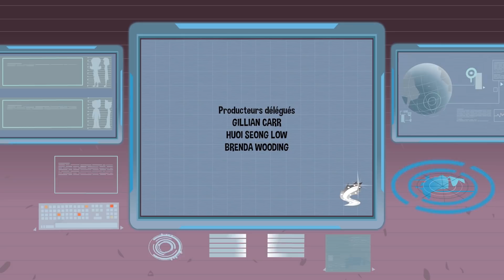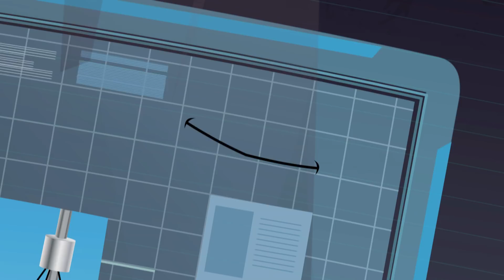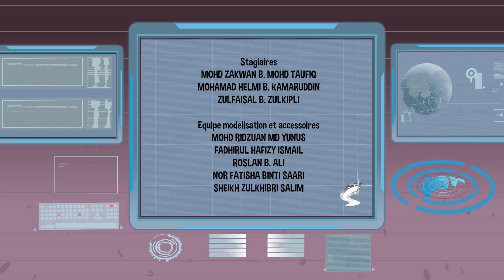SheZow en Français | Le retour de Dudepow | conte pour enfant | Dessin Animé Complet En Francais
La conservatrice du musée d’Histoire supernaturelle souhaite consacrer une exposition à Shezow et fait tout pour lui voler sa bague. Maz et Kelly, exceptionnellement assistés de Tante Agnès, aident Shezow à déjouer ses plans grâce aux armes supernaturelles présentes dans le musée. / Dudepow vient demander de l’aide à Shezow car Mégamacaque est à la recherche de la super pastèque dans sa dimension. C’est seulement en combinant leurs forces qu’ils parviendront à le mettre hors d’état de nuire.

Guy et sa famille viennent d’emménager dans la maison de sa tante décédée. Cette dernière n’était autre que Shezow, super héroïne aux supers pouvoirs qui prendra la ville de ses vilains. Guy prend bien malgré lui le relais. / Guy doit s’exprimer devant ses fans à leur convention annuelle. “Le Givré” , son plus grand admirateur, bouleverse la donne…

Un drôle de super héros-ïne ! Guy, 12 ans, découvre une bague aux pouvoirs magiques qui le transforme en super héros ! Cool, non ? Bon, il y a juste un petit inconvénient... Cette bague était conçue pour être portée par une fille ! Quand un ado un peu macho se retrouve dans les collants d'une fille, les méchants n'ont qu'à bien se tenir !